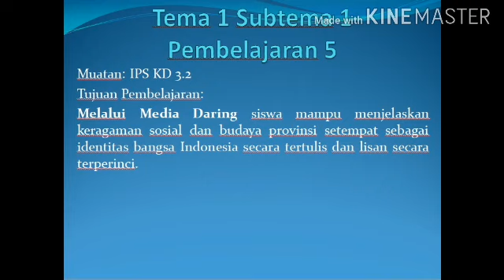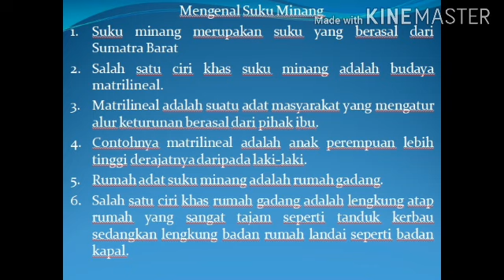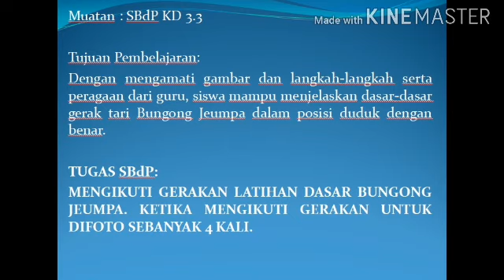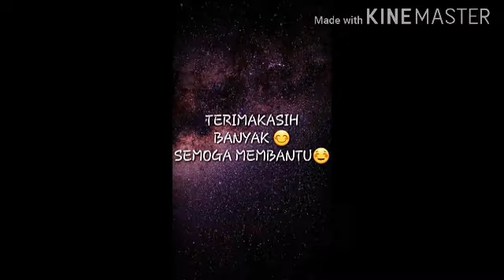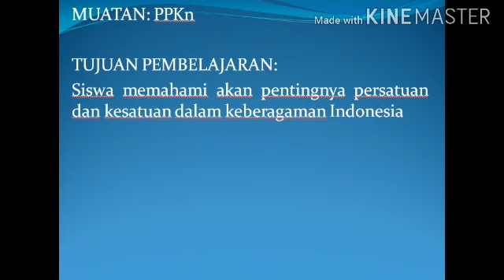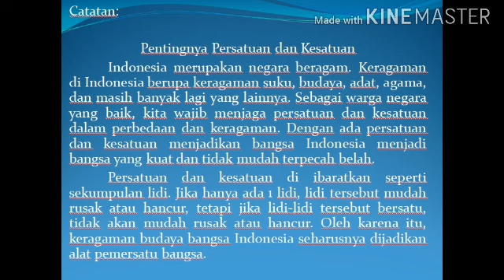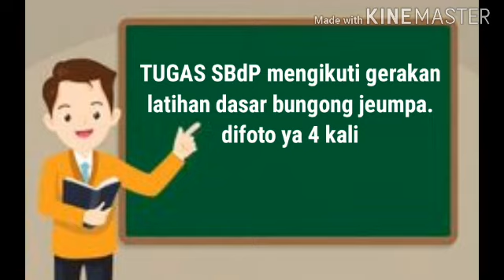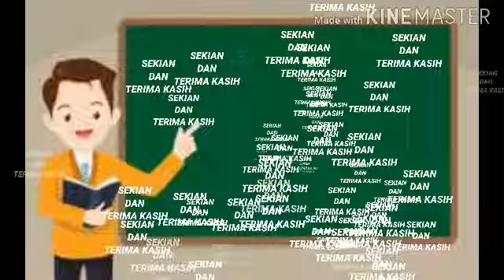TEMA 1 SUBTEMA 1 PEMBELAJARAN 5 DAN 6 kelas 4 SD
video ini merupakan video pembelajaran daring pada tema 1 subtema 1 pembelajaran 5 dan 6. selamat menyaksikan